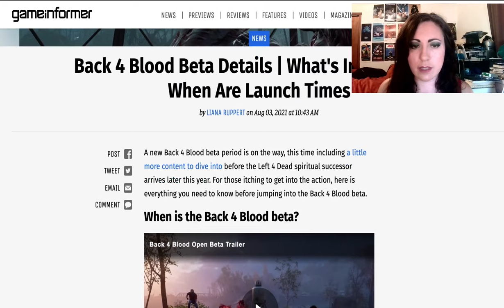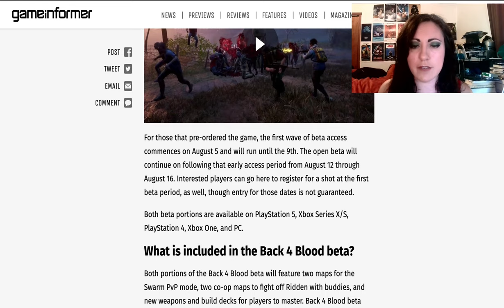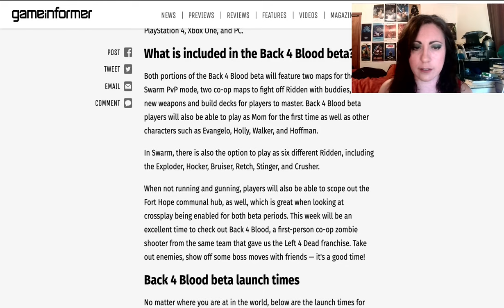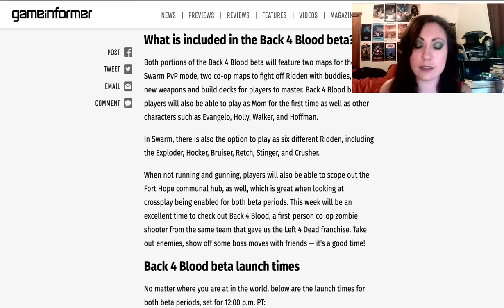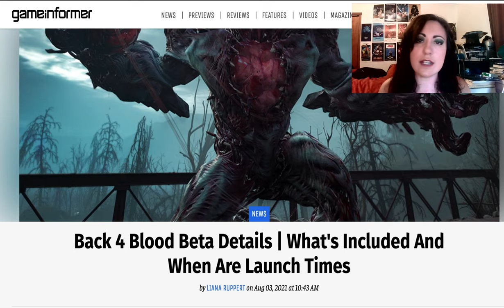Back 4 Blood BETA DETAILS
Beta details for Back 4 Blood this month beginning Aug 5 for pre-orders and Aug 12 for the open.